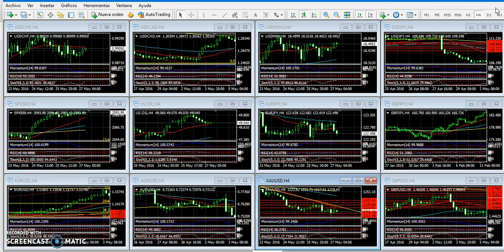Forex Análisis 27 de mayo de 2016